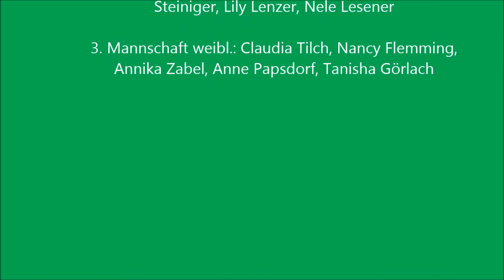Pokalturnen 2015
1. Mannschaft weibl.: Theresa Schmorl, Jeanine Schreiber,
Lena Hinz, Paula Sparborth, Anja Schnitzerlein

2. Mannschaft weibl.: Janice Zabel, Lisa Zerbe, Lisa
Steiniger, Lily Lenzer, Nele Lesener

3. Mannschaft weibl.: Claudia Tilch, Nancy Flemming,
Annika Zabel, Anne Papsdorf, Tanisha Görlach